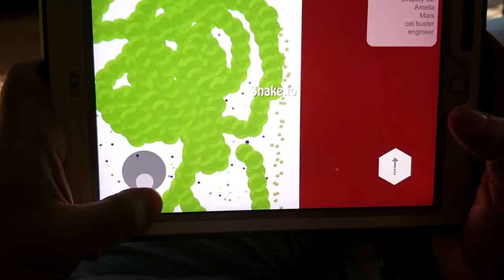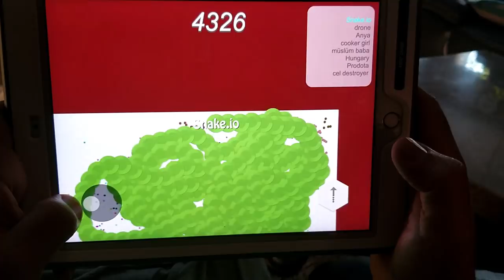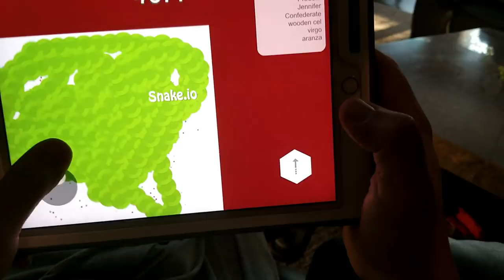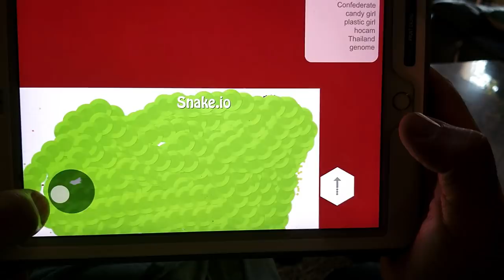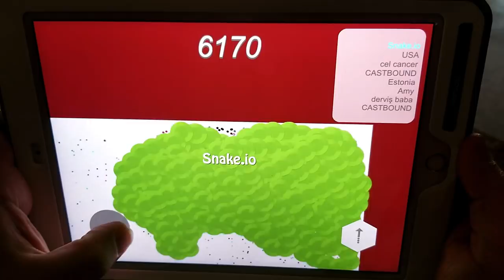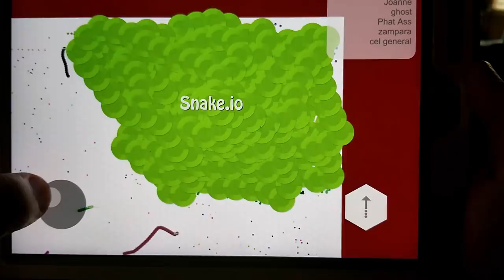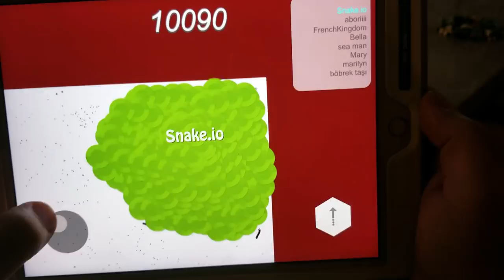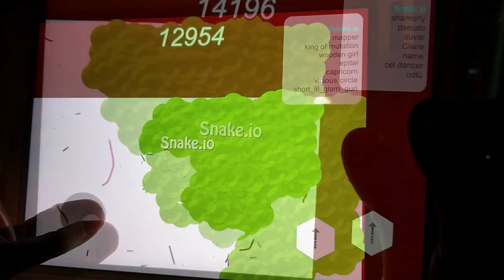I’m gonna take the whole SlitherIo map! Nobody can win with me!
Sweetie Fella Aleks and daddy are playing SlitherIo game and this time they are like a BOA SNAKE! Nobody can win with them! Kids Adventures with Sweetie Fella Aleks is really awesome at this game! Snakes wiggle themselves, but they can’t beat our ginaromous Slither snake!!! How Long it’s gonna take to take the whole Slither Io map and what happens then?

►►►Commenting Slither IO game MEGA FUN Gaming